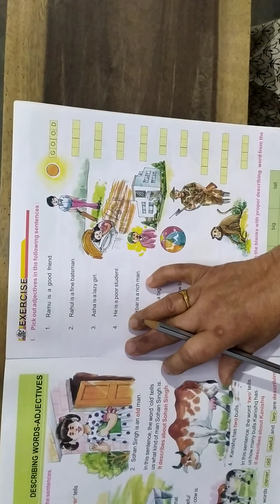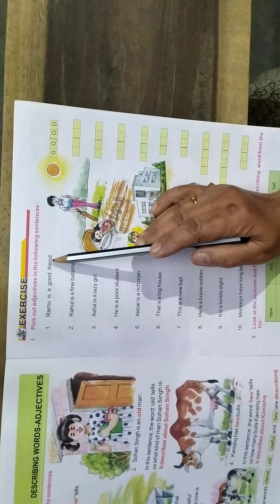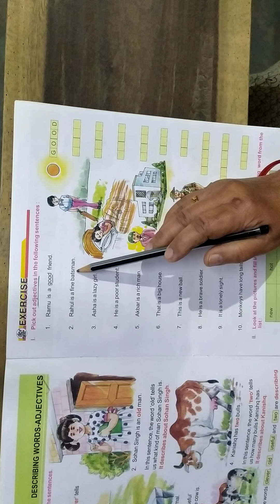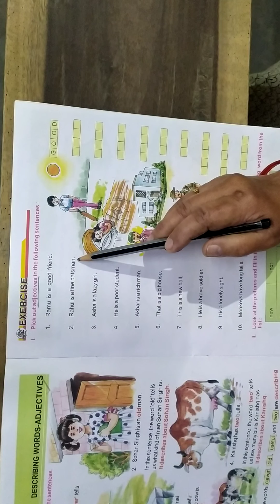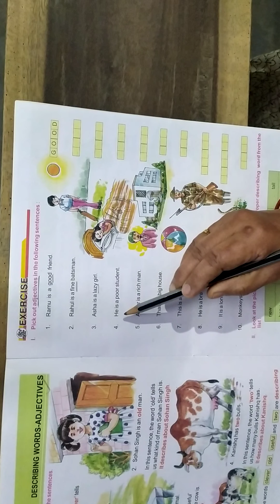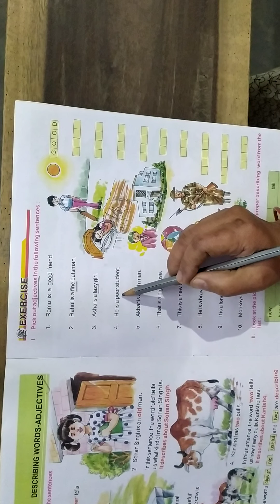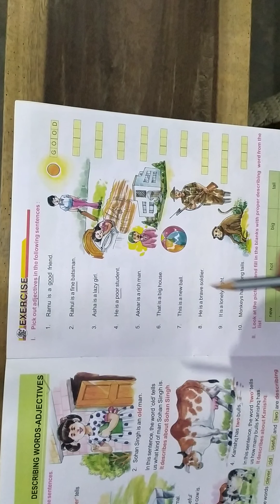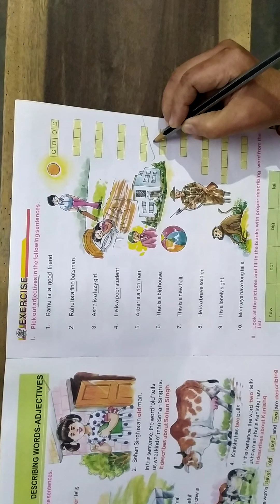Class UKG Grammar Pg 33